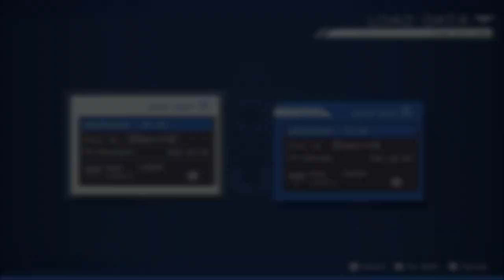Astral Chain On Nintendo Switch Is The BEST New Game IP Of The DECADE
After 50+ Hrs Ur EmpBruh gives his Astral Chain Review! Astral Chain is a crowning achievement for Platinum Games, as it features the most genre defying, innovative Gameplay In YEARS! Astral Chain Is the Complete package of Outstanding Presentation, Graphics, Gameplay, Story, and Soundtrack!

Click and watch Some Good Ole Gameplay Commentary, and thoughts on this Best New Game IP of the Decade?